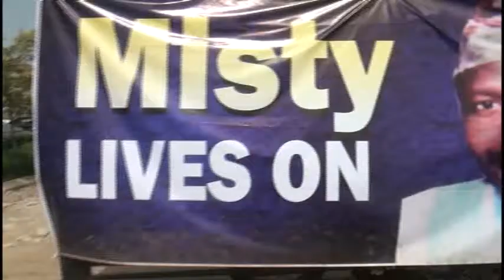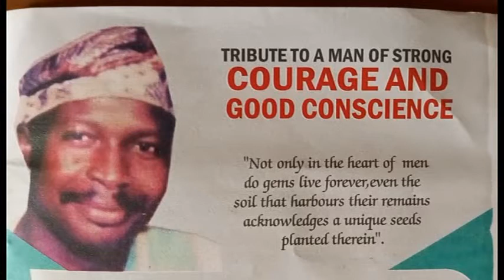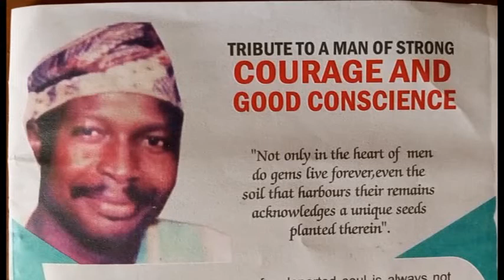20TH YEAR ANNIVERSARY OF HON. ODUNAYO OLAGBAJU (MISTY) ON NTA ILE IFE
20TH YEAR ANNIVERSARY OF HON. ODUNAYO OLAGBAJU (MISTY) ON NTA ILE IFE